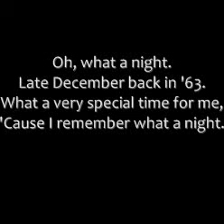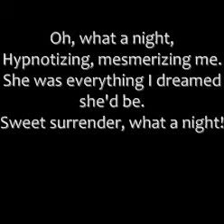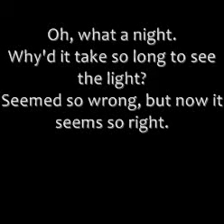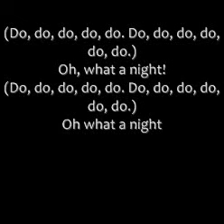THE FOUR SEASONS - Oh What A Night (lyrics)